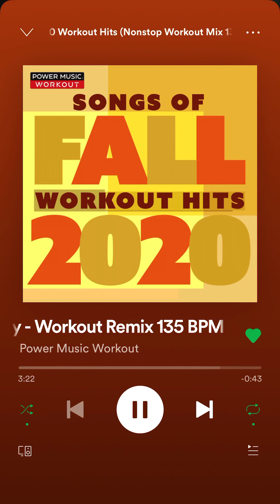Power Music Workout - Holy ( Workout Remix ) 135 BPM